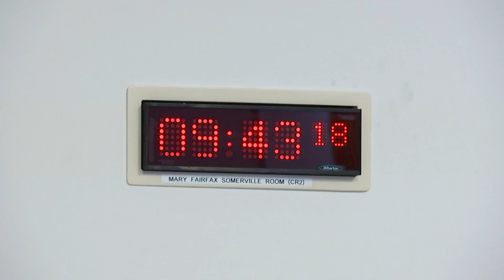Rural Affairs and Islands Committee - 10 May 2023